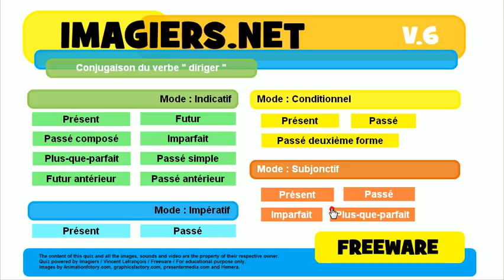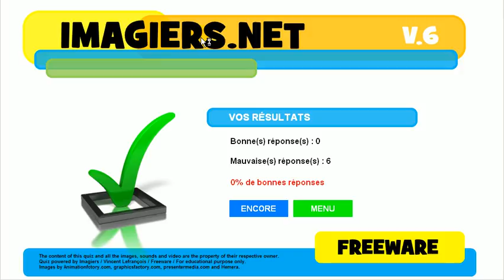Tìm hiểu ngôn ngữ tiếng Pháp # sự liên hiệp # diriger